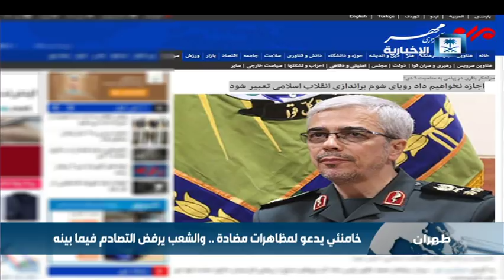اتساع رقعة المظاهرات احتجاجا على الأوضاع الاقتصادية في إيران